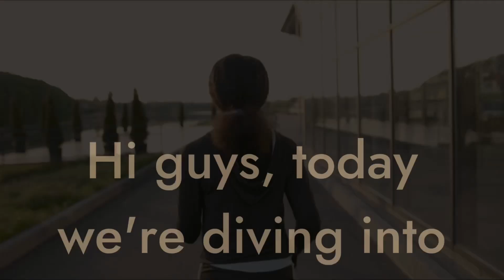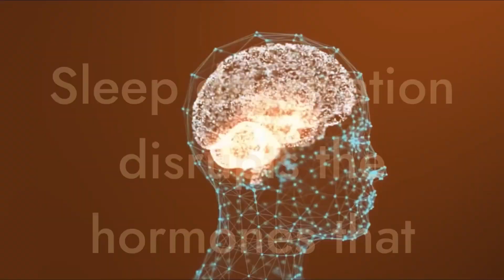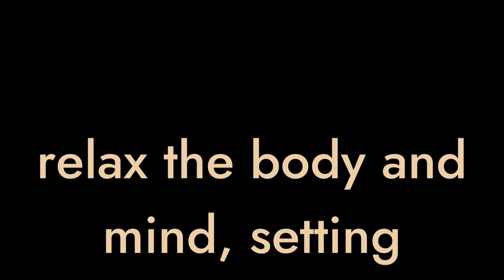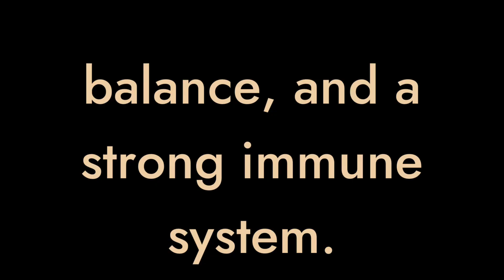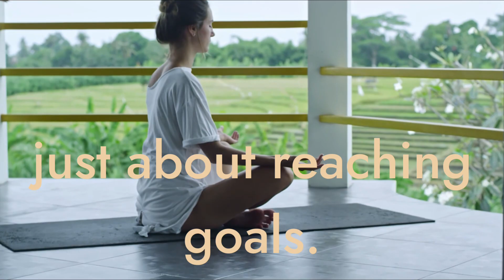The Connection Between Sleep And Fitness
Do you feel like you need more sleep but you don't have time for exercise? Maybe you're not getting enough sleep because you're too busy.

Whatever the reason, you need to make sure you're getting enough sleep if you want to stay healthy and fit. In this video, we're going to discuss the connection between sleep and fitness and how you can improve your fitness while getting the sleep that you need.

If you’ve ever wondered how your time between the sheets impacts your time in the gym, you’re in for some eye-opening insights.Sleep and fitness might seem like unrelated aspects of our lives, but they're deeply intertwined. In fact, the quality of your sleep can significantly influence your fitness goals and overall health.